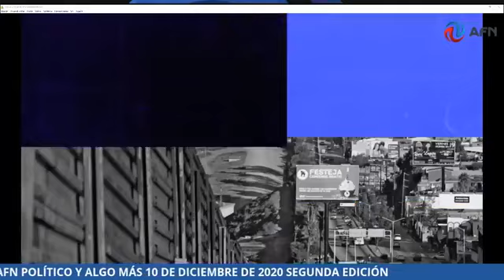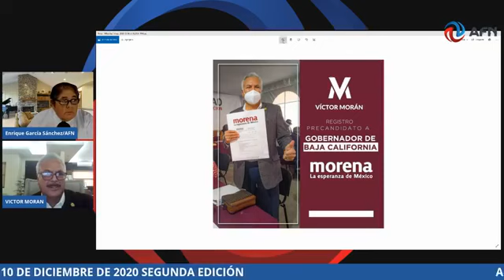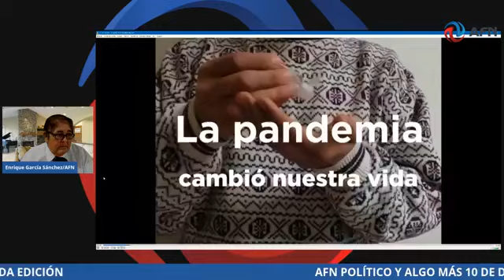AFN POLÍTICO Y ALGO MÁS 10 DE DICIEMBRE DE 2020 SEGUNDA EDICIÓN